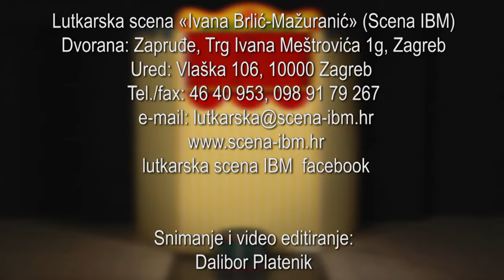„TRI PRAŠČIĆA“/braće Grimm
Tri praščića, vesela je i zabavna priča koja na sceni vrlo uspješno živi obogaćena glazbom i razigranim scenskim pokretom. Vuk uspije otpuhati kućice od slame i drveta, koje su praščići izgradili u žurbi i dokolici, ali treća kuća, od opeke, ostat će stajati. A tri praščića naučit će što zapravo znači suradnja, marljivost i sloboda.

Tekst: braće Grimm
Režija: Zoran Mužić
Dramatizacija: Petra Mrduljaš
Glazba: Mate Matišić
Kreacija lutaka: Neda Ilijević
Scenografija: Gordana Krebelj
Izrada scenografije: Miljenko Sekulić
Igraju: Davor Kovač, Stipe Gugić/Helena Kalinić, Ksenija Gregurić
Trajanje  40 min
Uzrast    3+